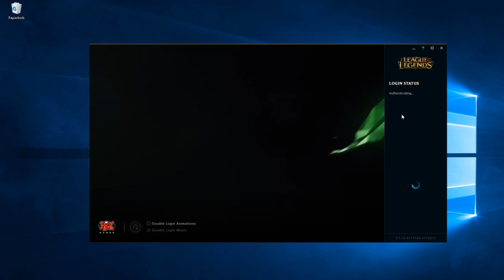I MAKE THE BIGGEST MISTAKE EVER | CRAZY THRESH PLAYS | 45% CDR THRESH SUPPORT - BunnyFuFuu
💜 I stream daily @ - Come drop by and say hello!

Michael Kurylo
3525 Del Mar Heights Rd.